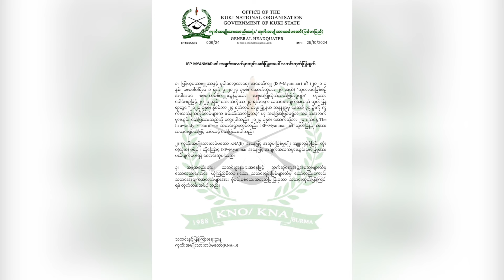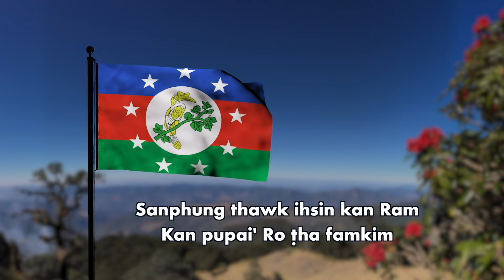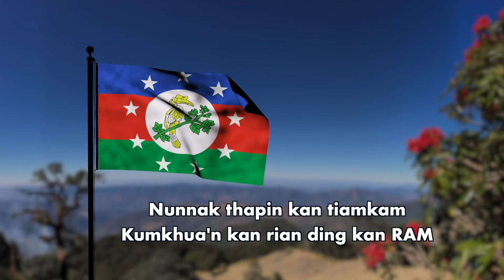Oct 25 Zan: Than Shwe Ih Makpa SAC In An Kai Ih Hrem. AA In Ann Khawpi Kiltu Ralhrang Camp 2 Cimih